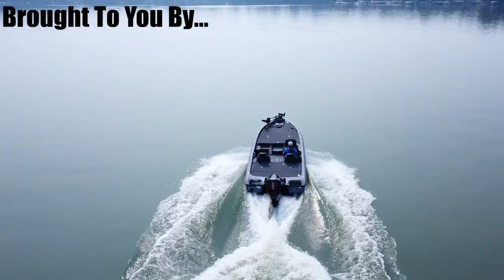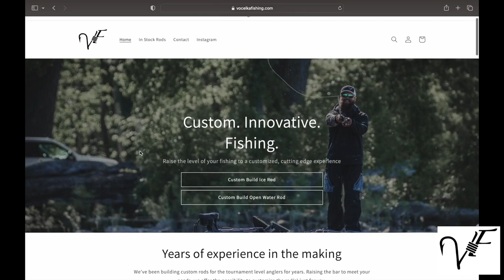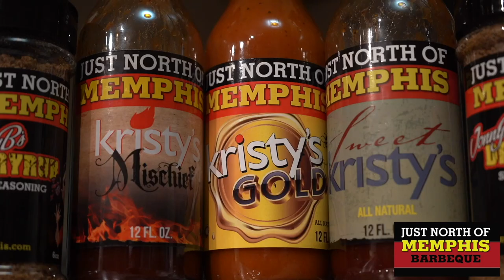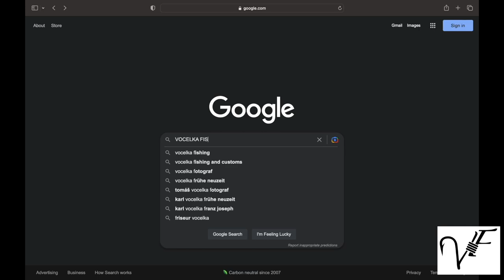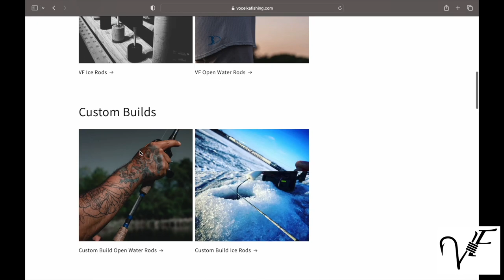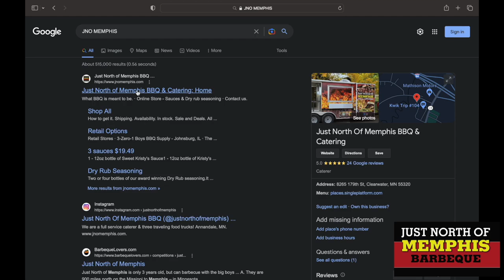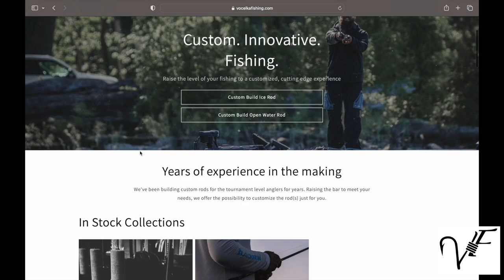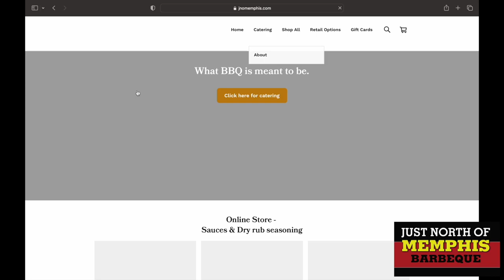S2 Ep1: Big Bass, Musky Farts, & Air Soft Guns w/ Matt Thompson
2022 Champions tour AOY & big bass specialist Matt Thompson drove out to the Bass Galaxy HQ for an epic evening of fishing stories, laughs, and a few Miller High Life’s.